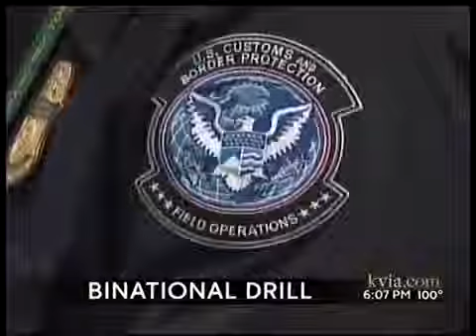U.S., Mexico agencies participate in drill